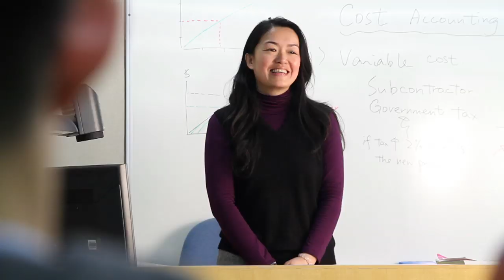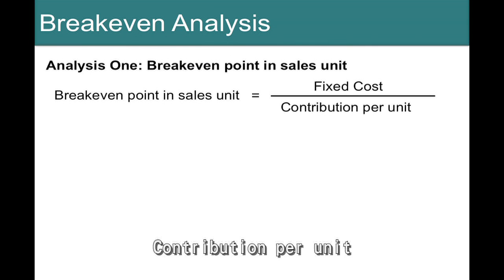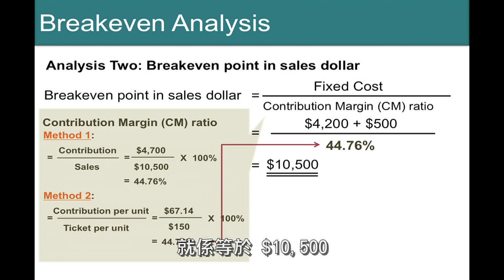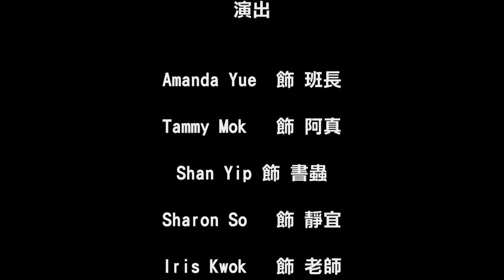HKU SPACE 校花校草選舉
Produced by Asia Tiger Media Co.